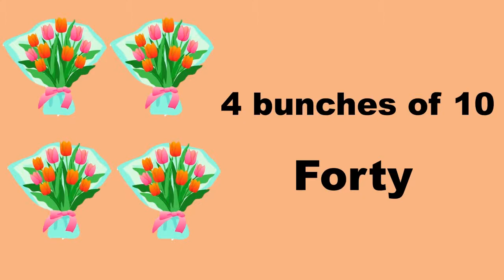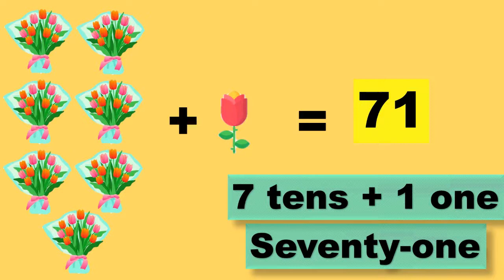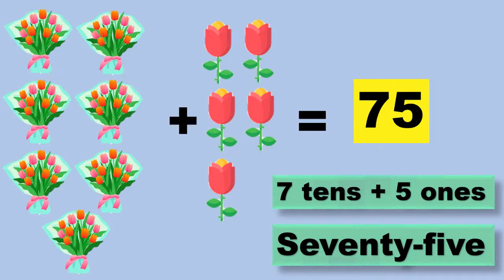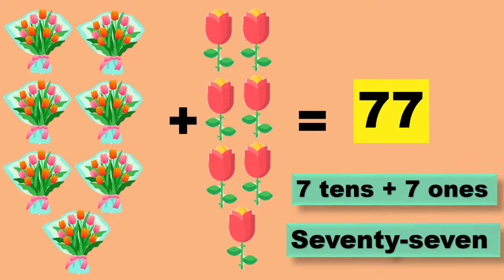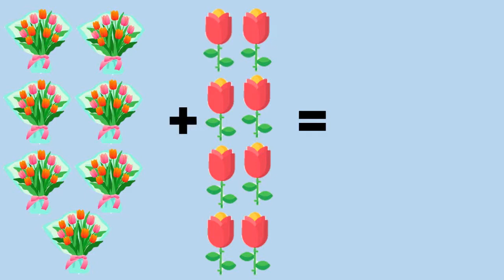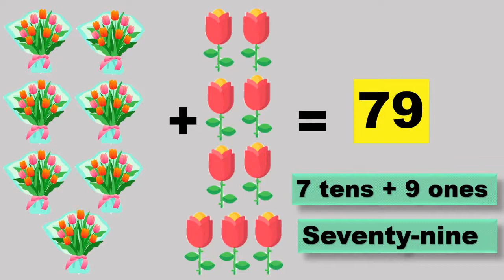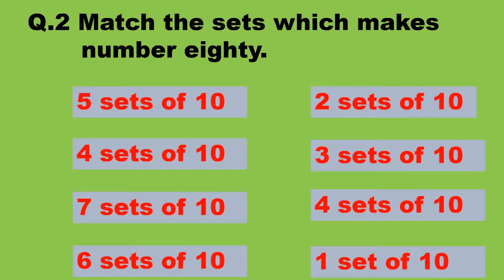Standard: I , Subject: Maths , Topic: Numbers 71 to 80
This Video is Presented by  Miss Neelam Adagale.
explaining the topic ' Numbers 71 to 80'.